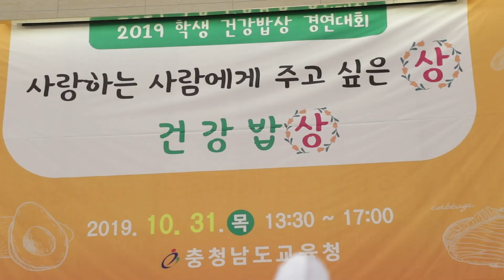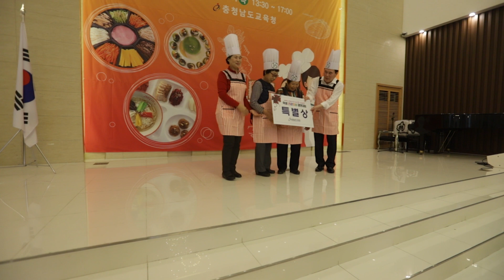2019 충남학생건강밥상경연대회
사랑하는 사람에게 주고 싶은 상! 건강밥상!